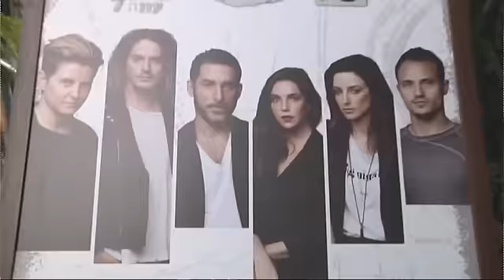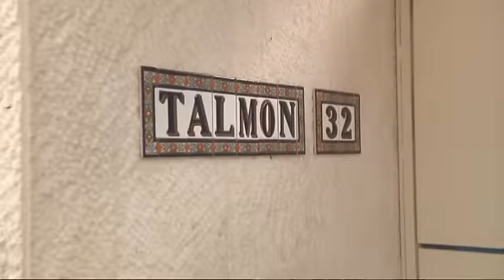מחוברים חוגגים סיום עונה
רגע אחרי שחשפו את חייהם מול המצלמה הקאסט של מחוברים חוגג את סיום העונה במסיבת בריכה